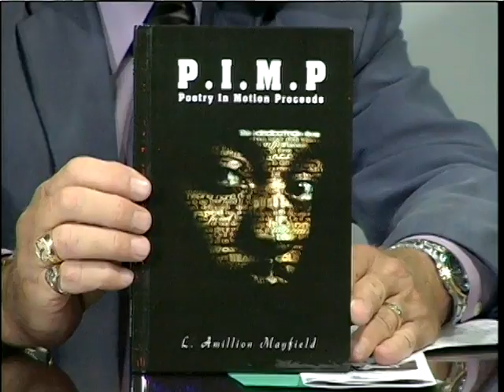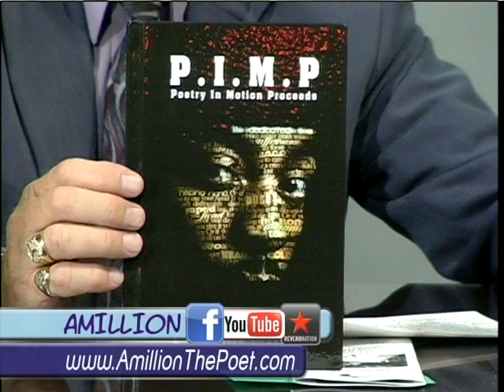Tim Qualls Show - Amillion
Tim Qualls Show
06-01-11
Amillion